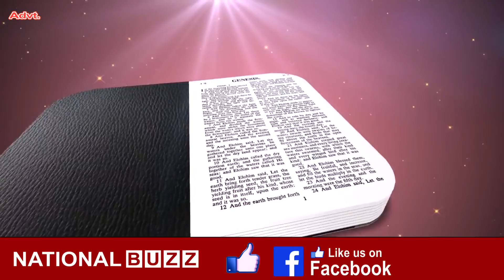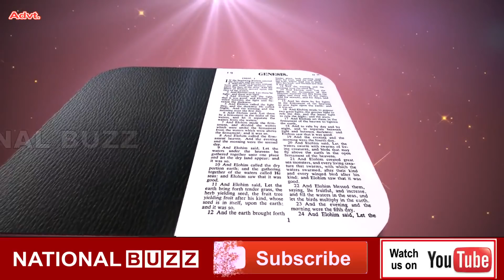Sapna II Yeshu Masih Prayer II यीशु मसीह प्रार्थना II Prayer For Jesus II Prayer For Coronavirus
Sapna II Yeshu Masih Prayer II यीशु मसीह प्रार्थना II Prayer For Jesus II Prayer For Coronavirus II Part 17
हर मुसीबत से राहत के लिए यशु की प्रार्थना भाग - 17